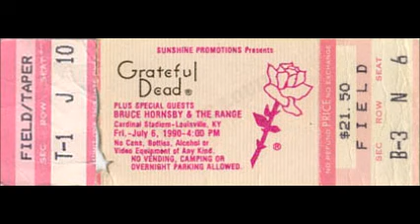Grateful Dead - He's Gone_Jam 7-6-90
live from Cardinal Stadium - Louisville, KY 7-6-90